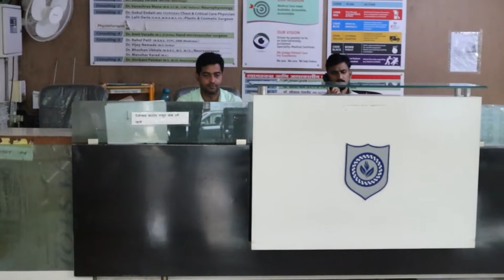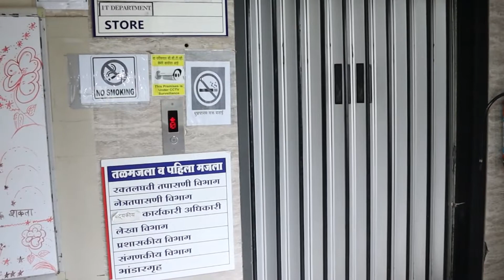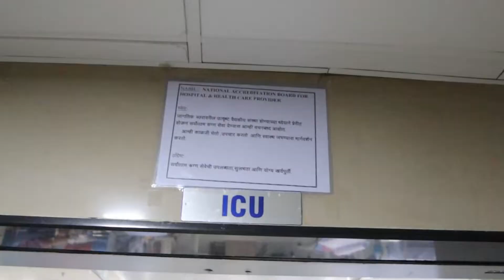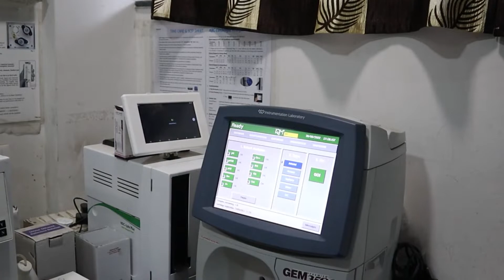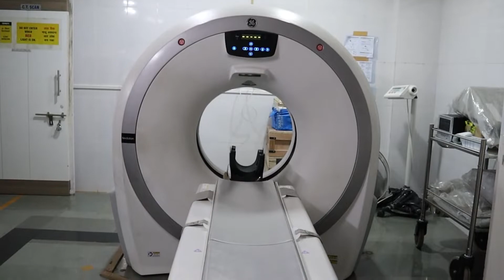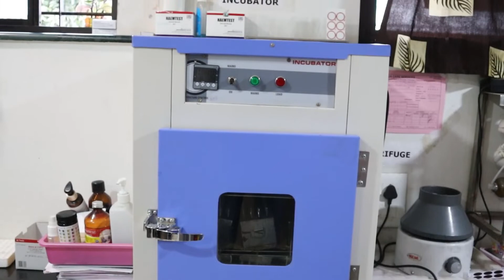Sopan Hospital & Neurology Institute Nashik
Shri Hari Narayan Kute Marg, near Mahamarg Bus Stand, Mumbai Naka, Tidke Colony, Nashik, Maharashtra 422002